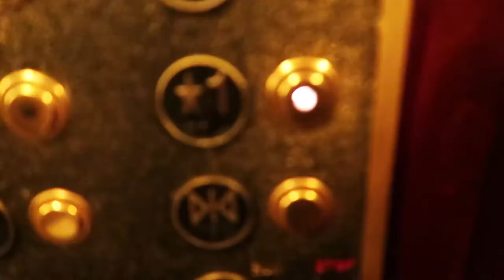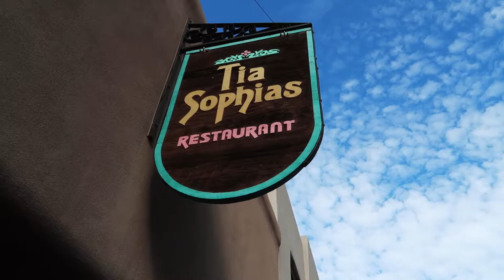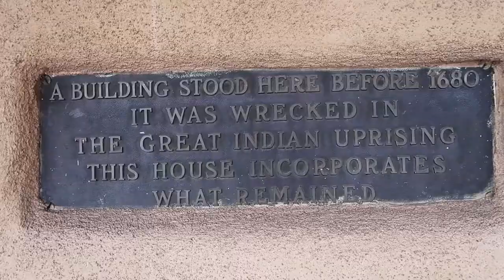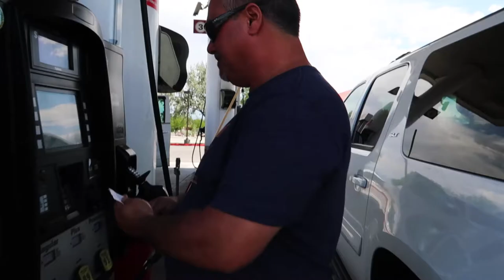THROUGH THE STORM!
My gear
Big Camera
Little Camera
back up camera
Big tripod
Little Tripod
racing drone
drone goggles
baby drone

7-18-16: Day 9 of the Trip. We leave old town Santa Fe, NM. Head to Flagstaff, AZ. We stay at the Weatherford Hotel.

Great Vlog music Maker. check THEM out!

we do Photography and Videography! Check out the site for more info and contact !

WAYNELSNYDER